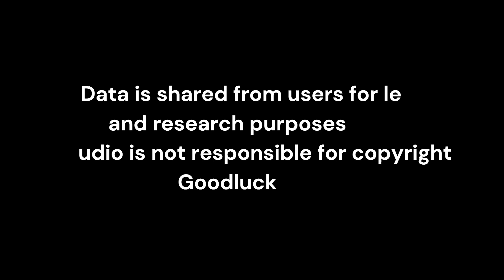GSF076 - Aquarium - 3dsMax Library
Bộ thư viện 3dsMax GSx Series
GSF076 : Hồ thủy sinh - Hồ cá cảnh

00:00 - Intro
00:10 - GSF076-01
01:24 - GSF076-02